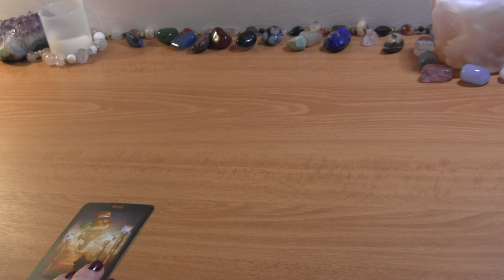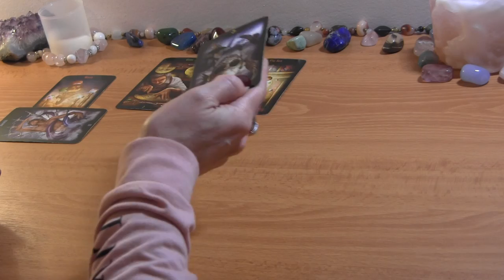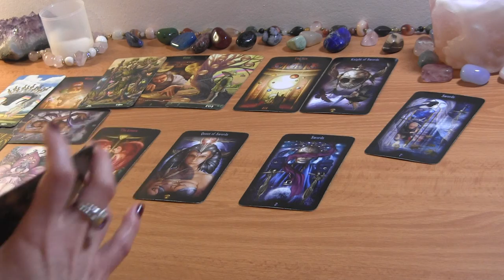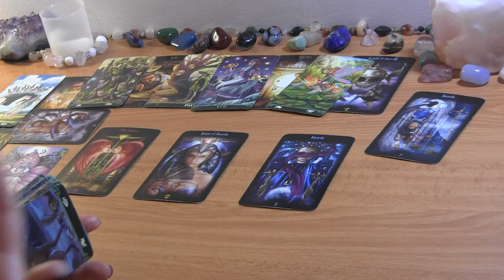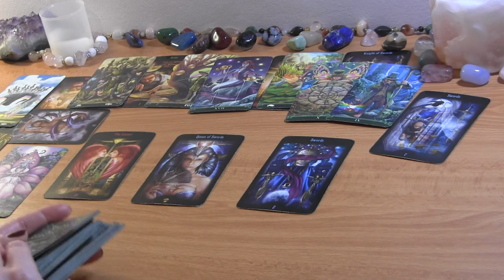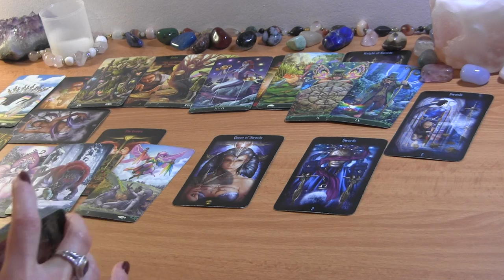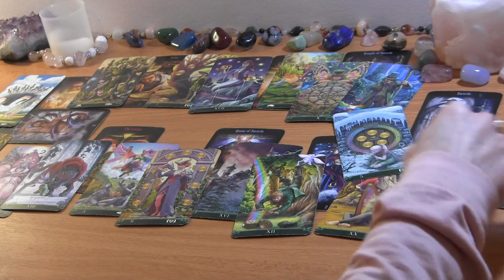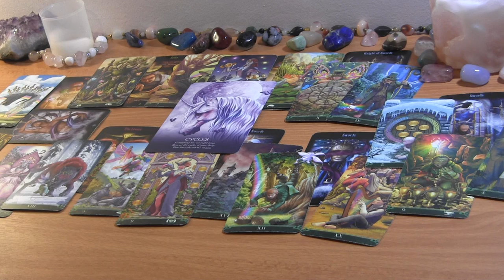LEO MID MARCH 2022: You’re Preparing for the worst, They’re Sneaking Back In ❤️ Love Reading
LEO MID MARCH TAROT LOVE READING

PERSONAL TAROT READING OPTIONS:
1.  BASIC LOVE READING ~30min $50
2.  EXTENDED LOVE READING ~45min $65
3. MINI-READING ~20min $35

  1. Reading option
  2. Your and your partner's first names, FULL DOBs  and current countries (if known)
  3. Brief description of situation (including if there is a 3rd party element to look into)
  4. Recent photos optional